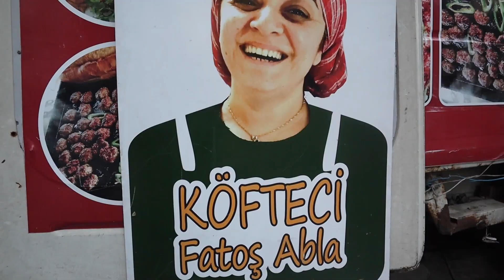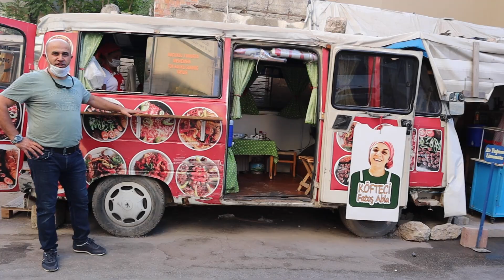Köfteci Fatoş Abla | Bu Lezzetlerde Kadın Eli Anne Sevgisi Vardır!!!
KÖFTECİ FATOŞ ABLA 13 LİRAYA KARNIMIZI DOYURABİLECEĞİMİZ LEZZETLER
7 Ağustos 2020 tarihinde köfteci Fatoş Abla'nın yanına uğradım.Güzel bir çekim yaptık.Fatoş Abla önce
1 Anne köftesi yaptı
2 Adana menemen yaptı
3 ekmek arası %100 kasap sucuğu yaptı
4 Jülyen tavuk göğsü yaptı
Komşu esnaflar tarafından sevilen ve saygı duyulan birisi
Mesleğini seven bir iş kadını .
Müşterilerine arkadaş gibi davranan anne sevgisi .
Her kesimden ünlü ünsüz müşterileri bulunmaktadır .
Milyonlarca kişi tarafından tanınmaktadır.

Anne Köftesi
Köfteci Fatoş Abla
Her başarılı bir kadının arkasında başarılı bir koca vardır.
Her başarılı bir kadının arkasında başarılı bir erkek vardır.
Her başarılı bir çiftin arkasında bir eş vardır.